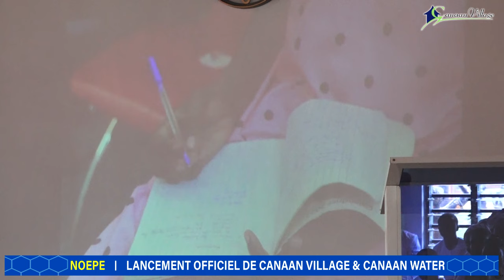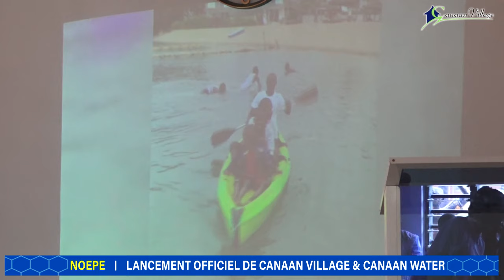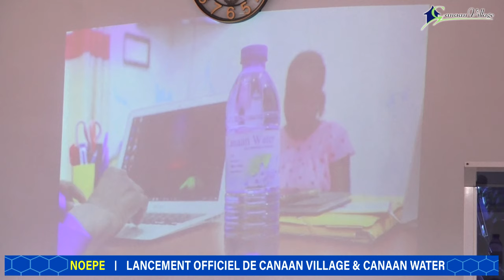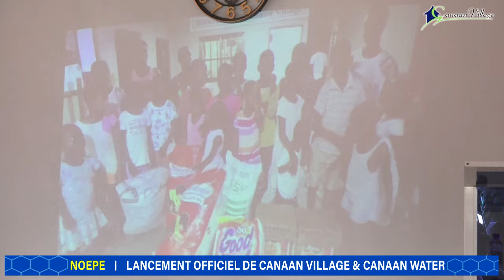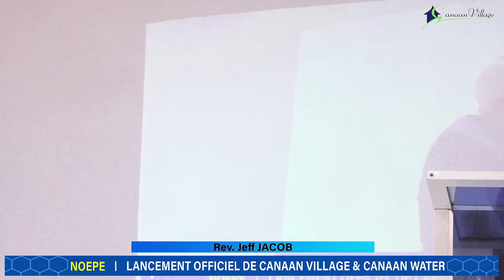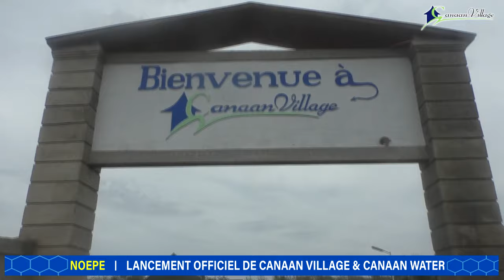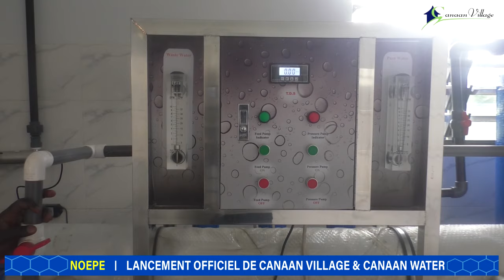Inauguration de Canaan Village et Canaan Water à Noepé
Le film complet de l'inauguration de l'ONG CANAAN VILLAGE, une structure d'accueil des enfants abandonnés et orphelins et CANAAN WATER, une nouvelle marque d'eau minérale. Lieu : Noepé au Sud Ouest de Lomé.  Date: 12 Octobre 2024